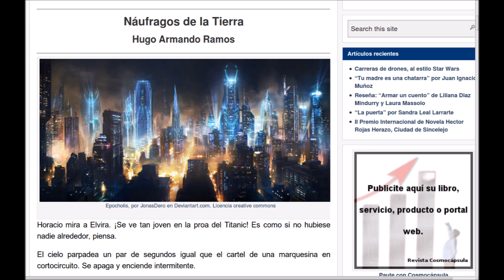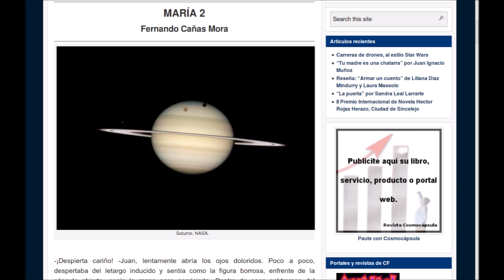Revista Cosmocápsula número 11 - Podcast Cosmocápsula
Un recuento de los cuentos de ciencia ficción publicados en el número 11 de la Revista de ciencia ficción Cosmocápsula.